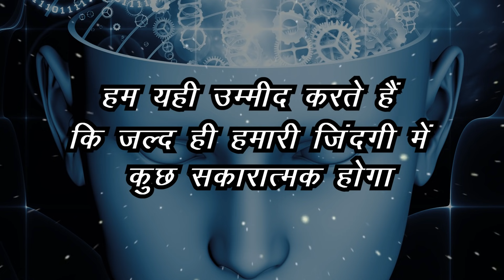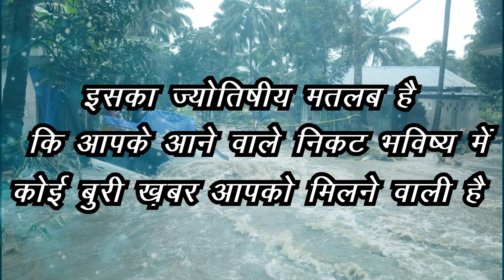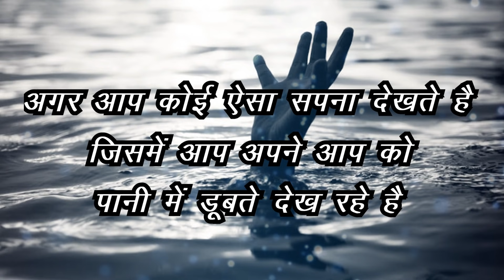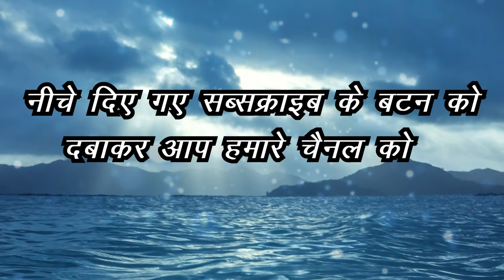सपने में बाढ़ का पानी देखने का क्या रहस्य है | Jeevan Ke Rahasya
Dosto! kya aap jante hai sapne me badh ka pani dikhne ka rahasya. Sapne me badh ka pani ka matlab kya hota hai. Iske sath hi aap janoge ki konsa sapna aapko acha fall deta hai, konsa sapna shubh hota hai aur konse sapne se labh hota hai.